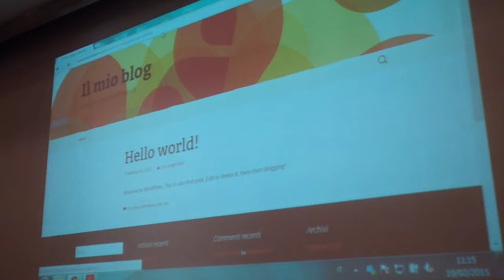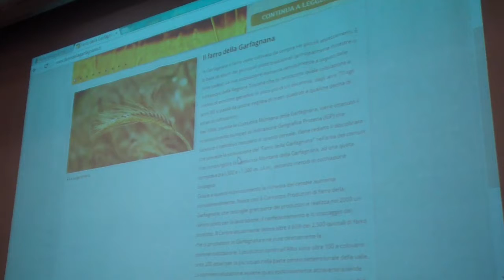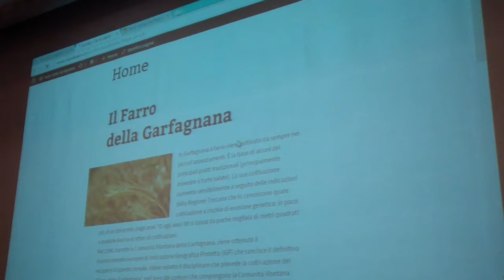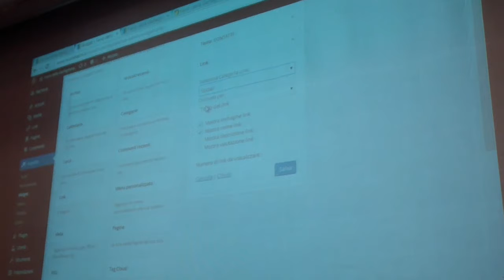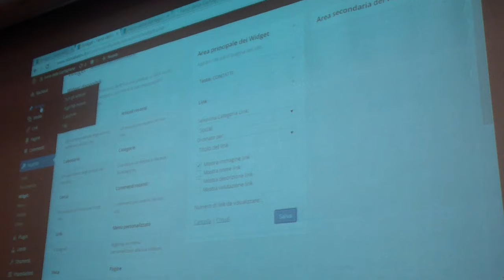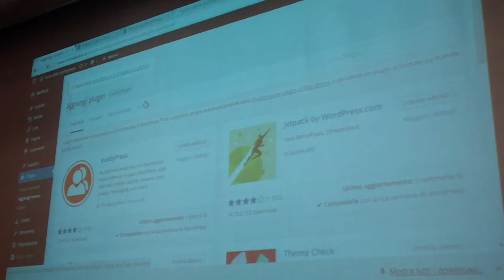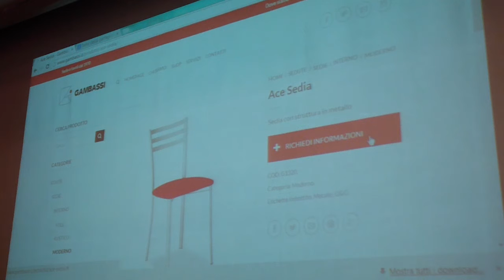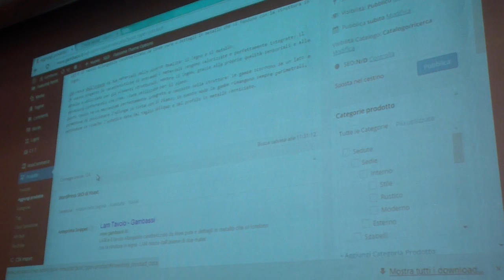Corso su Wordpress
Progetto "Eccellenze in Digitale" della camera di commercio di Lucca Febbraio 2015. Il corso è rivolto a coloro che abbiano sviluppato o stiano sviluppando un sito web utilizzando Wordpress, una delle piattaforme CMS gratuite maggiormente utilizzate per creare siti web.